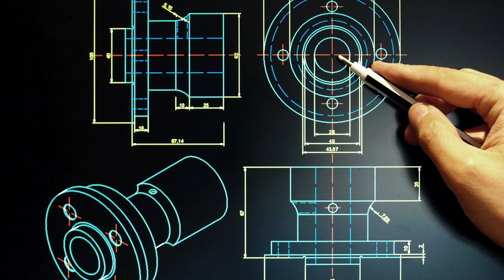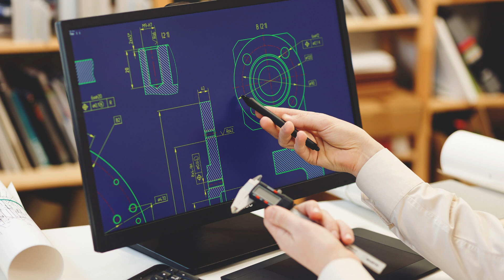BEST CAD TRAINING INSTITUTE IN CHANDIGARH,CHERRY INSTITUTE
"When it comes to finding the best CAD training institute in Chandigarh, Cherry Institute stands out as a top choice. With its extensive experience and expertise in the field, Cherry Institute has established itself as a leader in providing high-quality CAD training to students and professionals. The institute offers a wide range of courses that cater to the varying needs and skill levels of individuals. Whether you are a beginner or an experienced professional looking to upgrade your skills, Cherry Institute has the perfect program for you.
One of the key factors that sets Cherry Institute apart is its team of highly qualified and experienced instructors. The institute takes pride in its faculty members who have a deep understanding of CAD software and its applications. They are not only experts in their respective fields but also possess excellent teaching skills, ensuring that students receive the best possible training. The instructors at Cherry Institute are dedicated to providing comprehensive and practical knowledge to their students, equipping them with the skills needed to succeed in the industry.
Another advantage of choosing Cherry Institute as your CAD training institute is its state-of-the-art infrastructure. The institute is equipped with the latest CAD software and tools, enabling students to gain hands-on experience and get familiar with industry standards. The institute also provides a conducive learning environment, with modern classrooms and well-equipped labs that facilitate effective learning. Additionally, Cherry Institute regularly updates its course curriculum to keep up with the evolving industry trends and technologies, ensuring that students receive training that is relevant and up-to-date.
Cherry Institute also offers flexible training options to meet the diverse needs of its students. Whether you prefer classroom-based training or online courses, the institute has got you covered. The flexibility in training options allows individuals to choose a mode of learning that suits their schedule and preferences. Moreover, Cherry Institute provides support and guidance even after the completion of the course, helping students apply their knowledge in real-world scenarios and providing assistance in job placements.
In conclusion, when it comes to the best CAD training institute in Chandigarh, Cherry Institute emerges as a clear winner. With its experienced faculty, state-of-the-art infrastructure, and flexible training options, the institute offers a comprehensive learning experience for individuals seeking to enhance their CAD skills. Whether you are a beginner or an experienced professional, Cherry Institute ensures that you receive top-notch training that prepares you for success in the industry." "When it comes to finding the best CAD training institute in Chandigarh, Cherry Institute stands out as a top choice. With its commitment to excellence and industry-relevant curriculum, Cherry Institute has established itself as a leader in providing CAD training to aspiring professionals. The institute offers a comprehensive range of courses that cover various aspects of computer-aided design and drafting, making it the go-to destination for individuals looking to enhance their skills in this field.
One of the reasons why Cherry Institute is considered the best CAD training institute in Chandigarh is its team of experienced and knowledgeable instructors. The institute takes pride in having a faculty that comprises industry experts who bring their real-world experience into the classroom. This ensures that students receive practical insights and learn the latest techniques and trends in CAD. The instructors also provide personalized attention to each student, ensuring that they understand the concepts thoroughly and can apply them effectively in real-world scenarios.
Cherry Institute's commitment to providing quality education is evident in its state-of-the-art infrastructure and modern teaching methods. The institute is equipped with the latest CAD software and hardware, allowing students to gain hands-on experience and develop their skills effectively. Additionally, Cherry Institute follows a project-based learning approach, where students work on real-world projects to apply their CAD knowledge. This practical exposure further enhances their learning and prepares them for the challenges they may encounter in their professional careers.

In conclusion, Cherry Institute stands out as the best CAD training institute in Chandigarh due to its exceptional faculty, modern infrastructure, practical approach to learning, strong industry connections, and flexible training options. With its commitment to excellence, the institute equips students with the skills and knowledge necessary to excel in the field of computer-aided design and drafting."